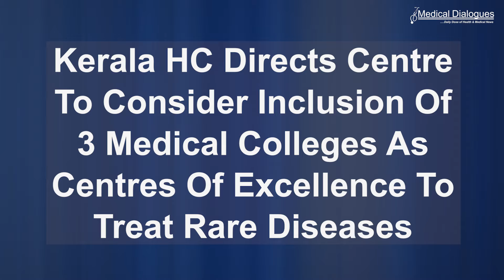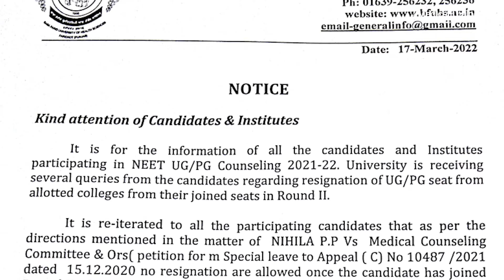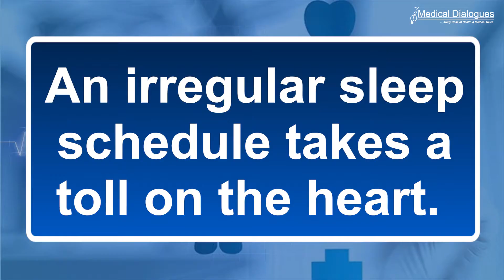TOP HEALTH NEWS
#67 %MBBS Doctors Skipped Bond Service Duty, Gujrat Govt To Recover Rs 38.15 Crore

Kerala HC Directs Centre To Consider Inclusion Of 3 Medical Colleges As Centres Of Excellence To Treat Rare Diseases

BFUHS Issues Notice On Resignation Of Allotted NEET, NEET PG Seats

Insufficient Sleep lead to Heart Attack, Stroke, Heart Failure

Digital Health Platform Tata 1mg Launches Its First Reference Lab In Delhi